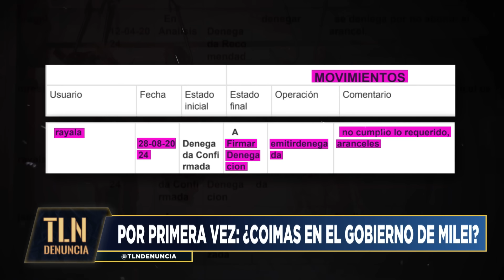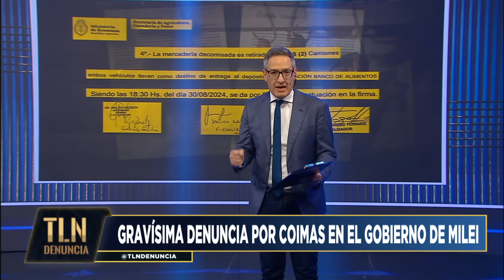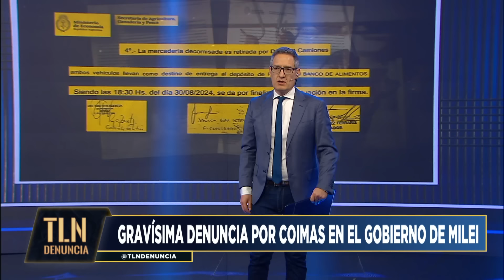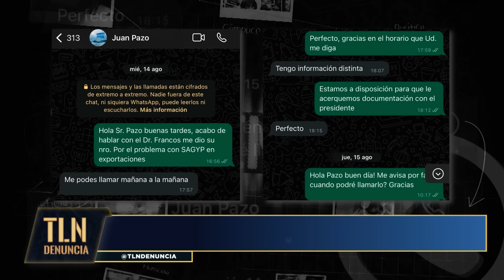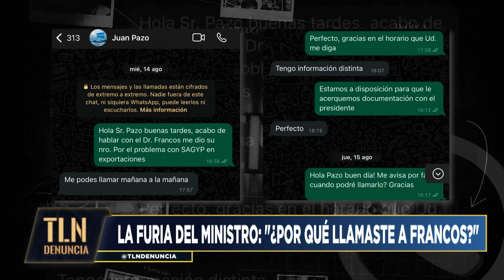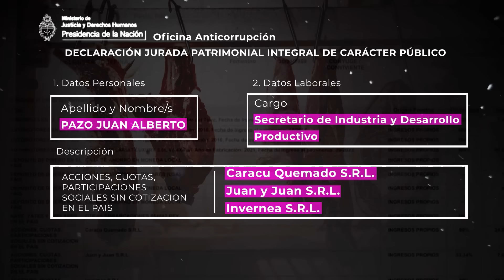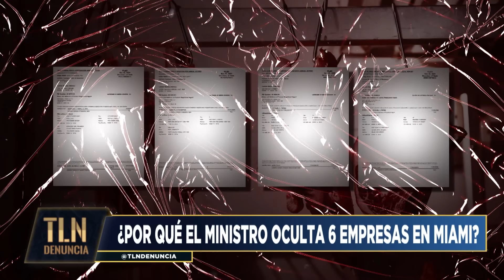INFORME EXCLUSIVO: LA OSCURA MANIOBRA DE LA CARNE - TelenueveDenuncia 07/09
TELENUEVE DENUNCIA: La voz que importa, es la tuya.

El único programa que le da espacio a las denuncias del público. Investigaciones y entrevistas exclusivas de la mano de Tomás Méndez.

Sábados 21:00, por